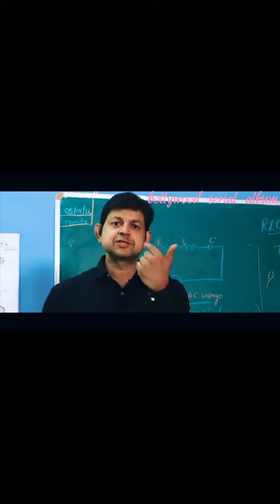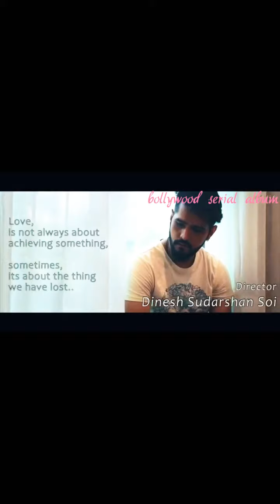Jannat zubair rehman song album ||Hey girl||dinesh sudarshan soi||Vibhas||Paras mehta||bolywood alum